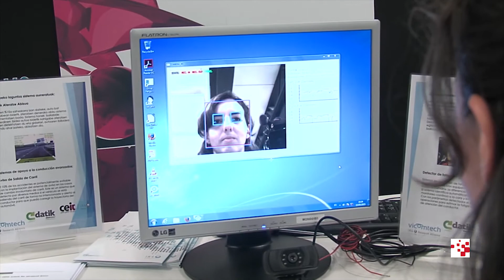Sistemas avanzados de apoyo a la conducción. Vicomtech-IK4 / Datik / Ceit-IK4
Las empresas Vicomtech-IK4, Datik y Ceit-Ik4 presentan:

Sistemas de apoyo a la conducción avanzados: Aviso de Salida de Carril

El 10% de los accidentes es potencialmente evitable con la implantación del sistema de aviso en los casos de cambio involuntario de carril. Este es un sistema que detecta por diversos medios si el vehículo se está saliendo del carril de forma no intencionada y alerta al conductor para que pueda corregir la trayectoria del automóvil.

Sistemas avanzados de apoyo a la conducción: Sistema de  Prevención de Colisión

En la gama de sensores de ayuda a la conducción se encuentra el de la prevención de colisión. Este sistema cuenta con una cámara que calcula la distancia entre el vehículo y el coche que le precede en la ruta y también su velocidad relativa. Cuando el dispositivo considera necesaria la frenada, avisa al conductor.

Detector de fatiga del conductor

Sistema de detección de fatiga que utiliza tecnología de visión artificial con equipamiento de bajo coste y no intrusivo: cámaras (a diferencia de otros sistemas). El sistema identifica automáticamente y realiza un monitoreo continuo a la cara y los ojos del conductor. Con los parámetros detectados el sistema realiza unas operaciones para estimar la fatiga y la potencial caída de atención del conductor.

Presentado en el showroom tecnológico organizado con motivo del X Aniversario del Clúster de Movilidad y Logística de Euskadi, del que la empresa es miembro asociado.